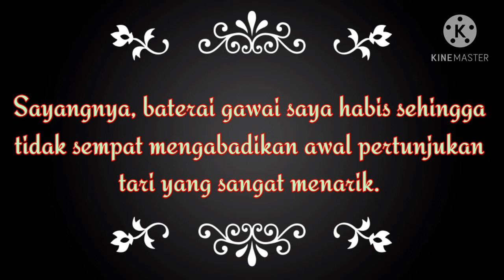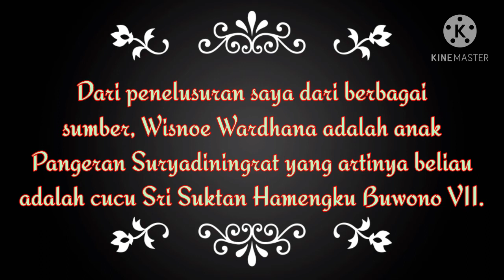Di Pendopo Wisnuwardhana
Ini adalah pengalaman pertama saya menghadiri dan menyaksikan secara langsung sebuah Pagelaran Seni Jawa, Pertunjukan Wayang Kulit, Wayang Golek dan Tari.

Suara karawitan pada malam itu membuat saya benar-benar terpesona. Budaya nusantara yang sepatutnya dilestarikan diantara arus globalisasi yang semakin menghimpit gerakan budaya.